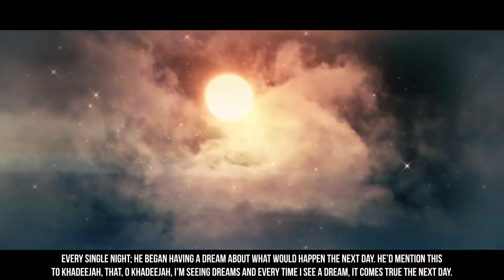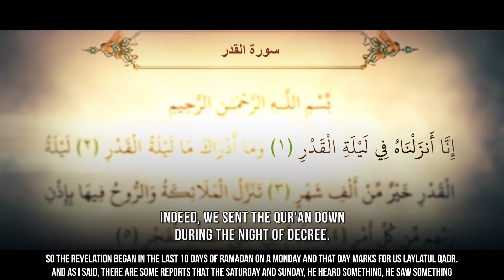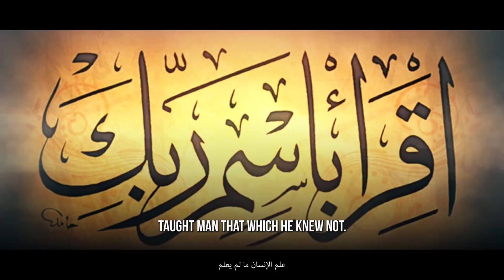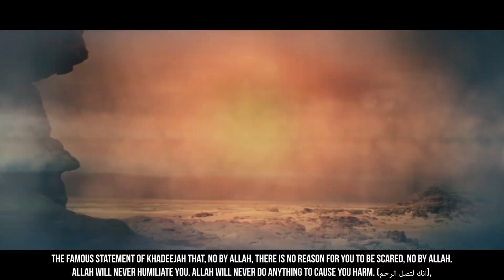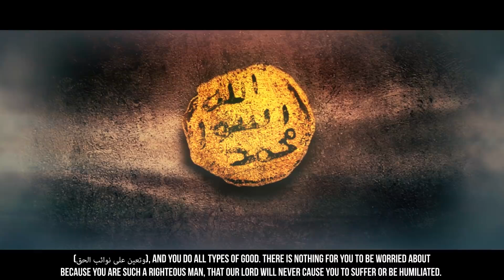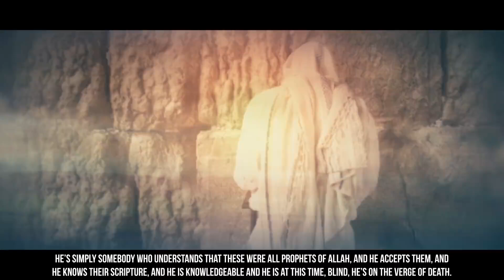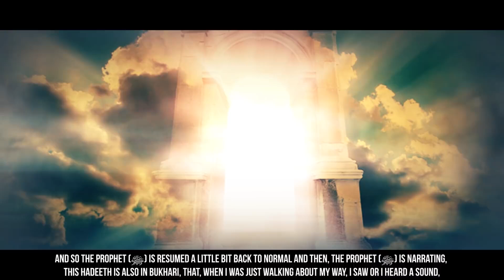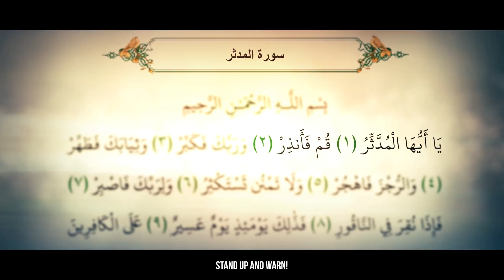[EP08] Story Of Muhammad (ﷺ) | Jibreel Meets Muhammad (ﷺ)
👉A Student`s Guide: 50 Ways (ideas) To Make Money In College time

💚Islamic Book Recommendation (Bestsellers in Islam)💚
Our Best Islamic product store

1)You Can Be The Happiest Women In The World (The route to happiness)

2)Stories of The Prophets

3)The Ideal Muslimah: The True Islamic Personality of the Muslim Woman as Defined in the Qur an and Sunnah

4)Fortress of the Muslim: Invocations from Quran & Sunnah

5)The Holy Quran English with New Edition Urdu Translation & Transliteration in Roman Script with Transliteration

6) A Handbook of Spiritual Medicine

7) Islam For Teenagers: A simple guide explaining common issues faced by young Muslims.

I would love to delete the video from this channel as soon as possible.